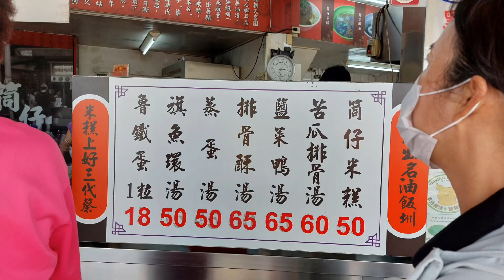北港蔡姓三代目筒仔米糕